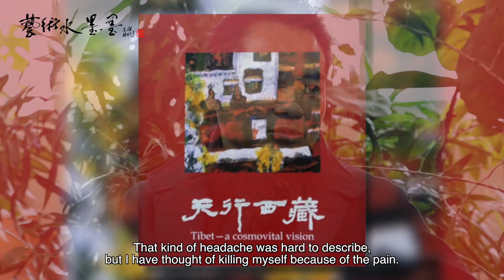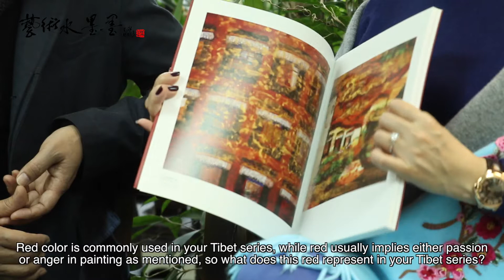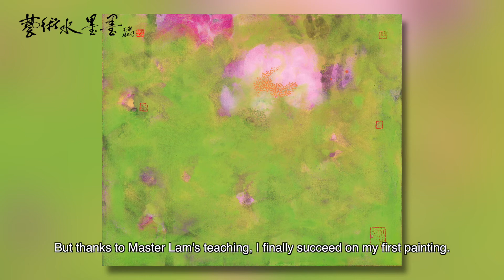藝術水墨墨 Beauty of Arts – Ep2.2 與大師對話：林天行西藏之行 Conversations with Master/Tibet Journey of Lam Tian Xing